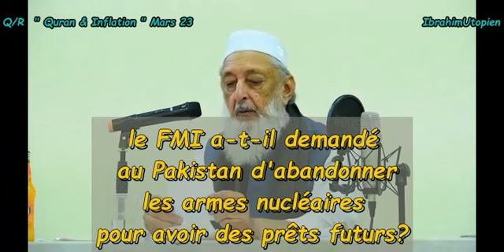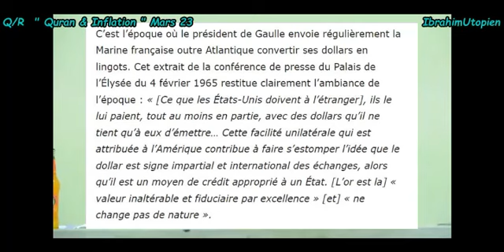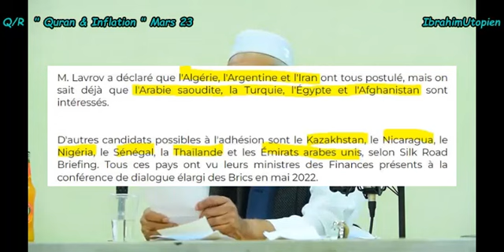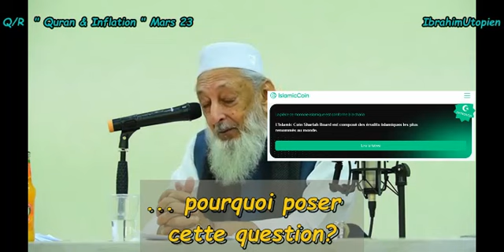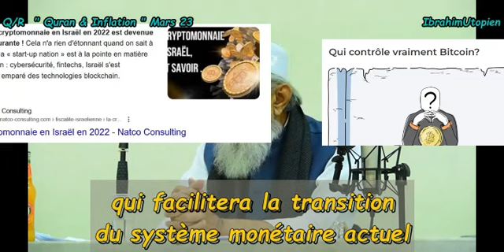" Quran et inflation " QR Sheikh Imran Hosein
fev 2023 début du voyageislamiqueinh2023 depuis Ilford à Londres G-B

et pour accéder aux livres accessibles en Français en pdf ( 19 livres pour le moment ) servez vous sur ce drive